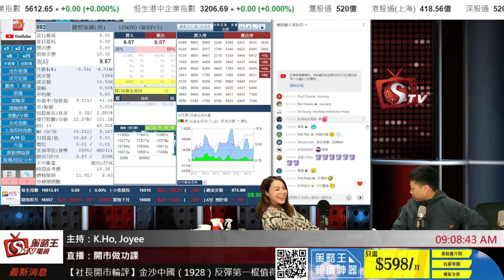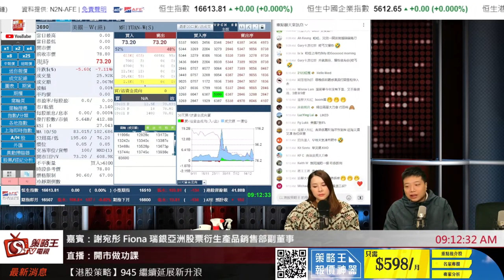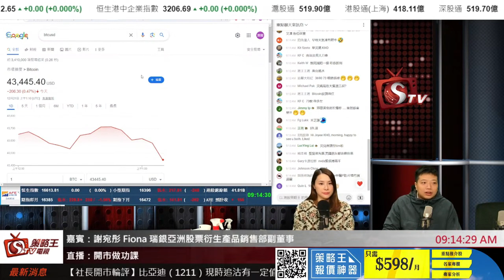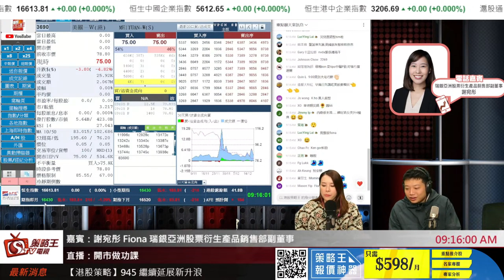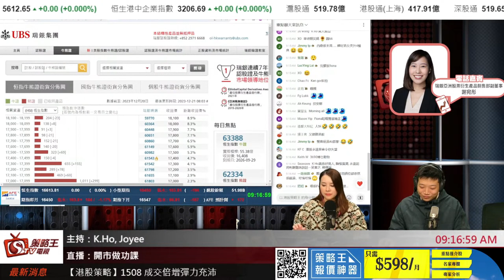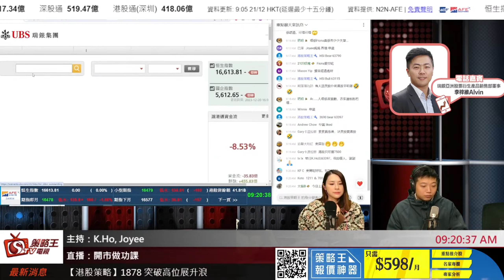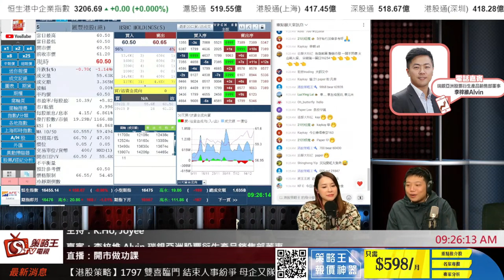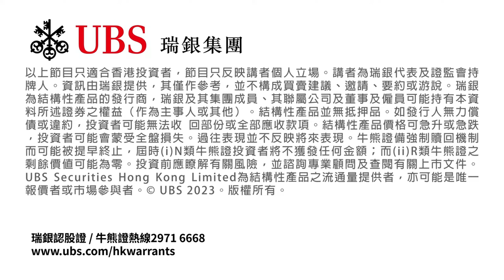開市做功課_Joyee_K.Ho_Alvin_2023年12月21日